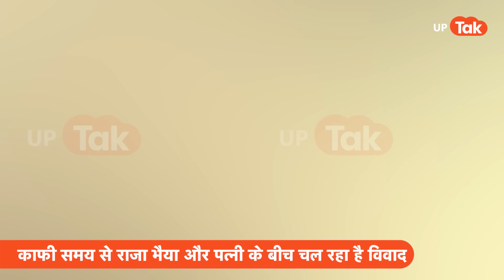Raja Bhaiya News: जानिए राजा भैया की बीवी भानवी सिंह का सच, जिसके बारे में जानते हैं बहुत कम लोग!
Raja Bhaiya News: यूपी के बाहुबली नेता रघुराज प्रताप सिंह और उनकी पत्नी भानवी सिंह के बीच चल रहा है तलाक का केस. ऐसे में राजा भैया के बारे में तो सब जानते हैं, पर भानवी सिंह के बारे में ये बातें कम ही लोग जानते हैं.. देखिए...